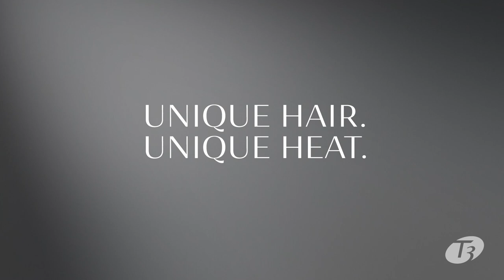T3 Lucea Flat Iron with Rapid HeatIQ Technology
Unique hair deserves unique heat. T3 Lucea is engineered with 9 distinct heat settings to deliver advanced heat precision optimized for every hair type. Powered by new T3 Rapid HeatIQ™ Technology and enhanced T3 CeraSync heaters, the iron provides even, consistent heat for fast, one-pass styling. Soft, shiny, frizz-free styles are just a single pass away.